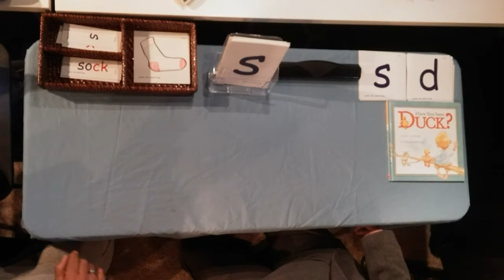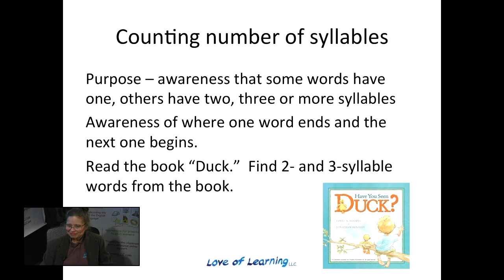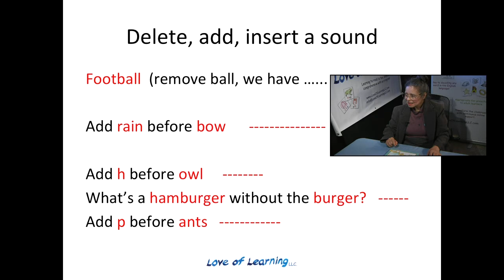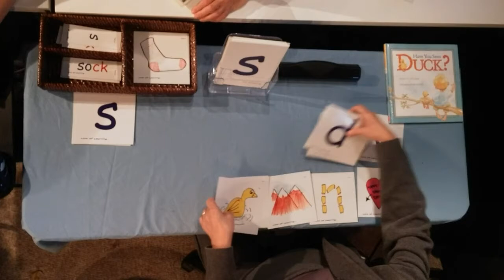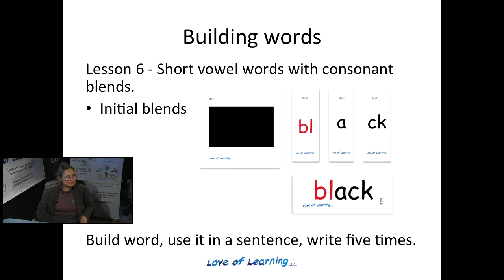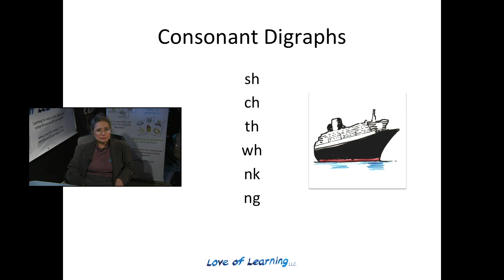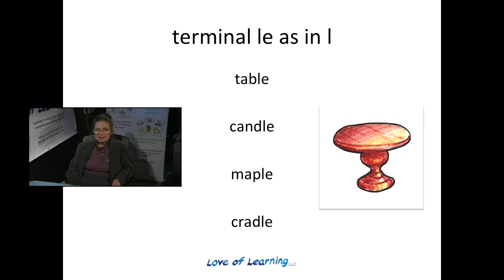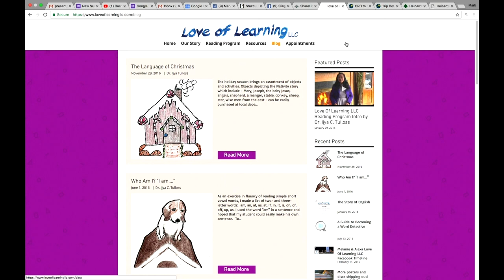Love Of Learning Reading Workshop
Live stream workshop giving orientation to the Love Of Learning Reading Program